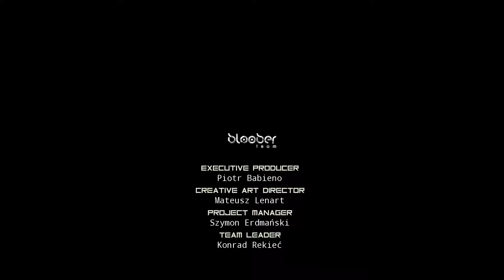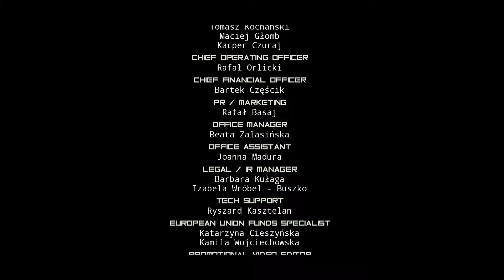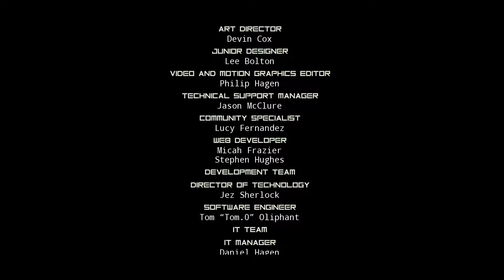OBSERVER 📹 FOLGE 017: FAMILIENBANDE | ENDE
✅ Let's Play: OBSERVER

👁️ OBSERVER – Cyberpunk-Horror mit Rutger Hauer

Ein psychologischer Cyberpunk-Thriller, in dem du als Detektiv das Bewusstsein anderer hackst, um Geheimnisse aufzudecken.

🎤 Let's Play von: Vorghar

🔴 LIVE dabei sein!